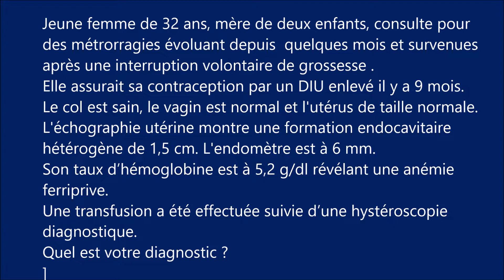Clinical case: Severe anemia.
Jeune femme de 32 ans, mère de deux enfants, consulte pour des métrorragies évoluant depuis  quelques mois et survenues après une interruption volontaire de grossesse .
Elle assurait sa contraception par un DIU enlevé il y a 9 mois.
Le col est sain, le vagin est normal et l'utérus de taille normale.
L'échographie utérine montre une formation endocavitaire hétérogène de 1,5 cm. L'endomètre est à 6 mm.
Son taux d’hémoglobine est à 5,8 g/dl révélant une anémie ferriprive.
Une transfusion a été effectuée suivie d’une hystéroscopie diagnostique.
Quel est votre diagnostic ?